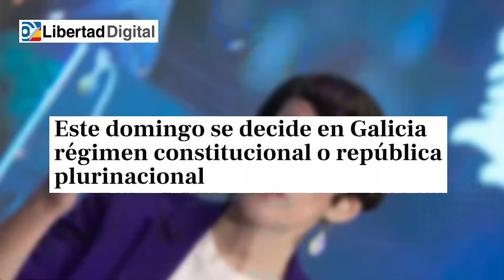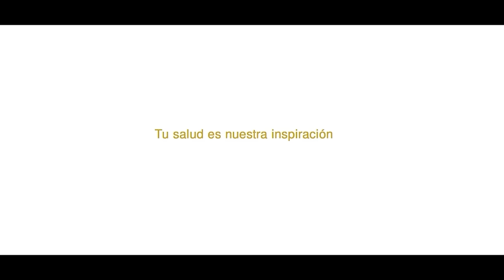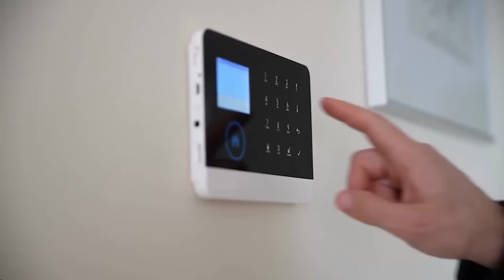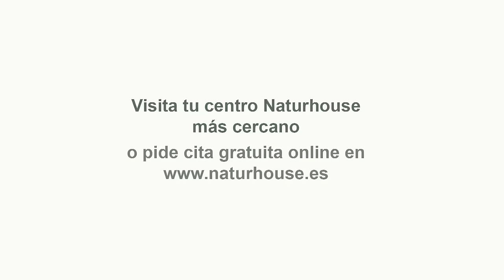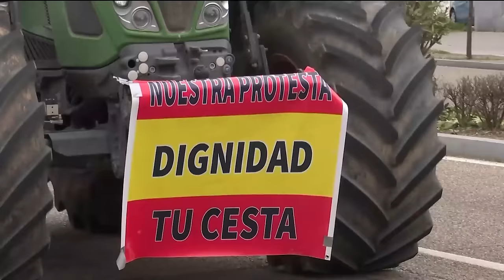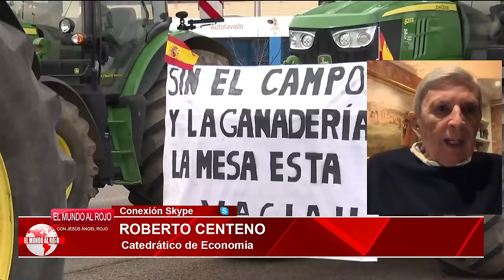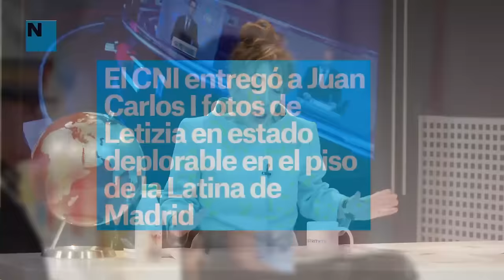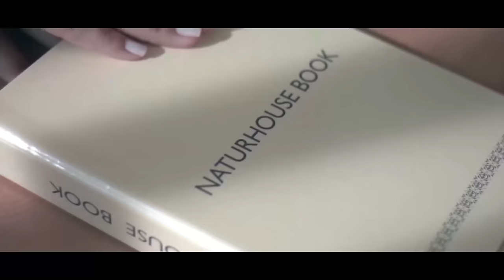🔴ENVIVO/MUNDO ROJO: PÁNICO EN GALICIA Y EL DESASTRE DE LA AMNISTÍA: SÁNCHEZ HUELE A MUERTO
🔴Pánico en Galicia y el desastre de la amnistía: Sánchez huele a muerto - Debate sobre la falta de respeto a víctimas, el golpe de estado en España, la conexión de Putin con el separatismo catalán y la desestabilización en Europa - Análisis detallado de las elecciones gallegas, la gestión económica en Galicia y el crimen en Barbate - Desmantelamiento del estado de derecho, lucha contra el crimen en el Estrecho de Gibraltar y debilidad en la lucha contra la droga en España - Impacto negativo de la educación, corrupción política y escándalo en la Casa Real española.

0:00: 💥 Debate sobre amnistía y falta de respeto a víctimas por parte del gobierno, con críticas a Sánchez.
10:34: 💥 Debate sobre el golpe de estado en España, el indulto a líderes independentistas, la conexión de Putin con el separatismo catalán y la situación en Europa.
20:28: 💥 Desestabilización en Europa por apoyo ruso al independentismo catalán y consecuencias económicas en Cataluña y Madrid.
29:53: 🗳️ Importancia del ejercicio del voto en Galicia y España ante las elecciones autonómicas.
47:59: ⚠️ Análisis de las elecciones gallegas, donde se destaca el riesgo de un posible gobierno separatista y anticonstitucional.
50:00: 💥 Análisis detallado de la gestión económica en Galicia y la falta de investigación sobre el crimen en Barbate.
57:48: ⚠️ Análisis sobre el desmantelamiento del estado de derecho en España y el peligro de la amnistía propuesta.
1:05:44: 💣 Desmantelamiento de unidad efectiva de lucha contra el crimen en el Estrecho de Gibraltar por presunta presión de Marruecos.
1:19:16: 🔴 Debilidad en la lucha contra la droga en España debido a la influencia de criminales en el gobierno.
1:25:36: 💰 Impacto negativo de la educación en la juventud, falta de control en el uso de impuestos, corrupción en el gobierno, desinflamiento de protestas agrarias.
1:37:20: 💥 Crítica a la gestión de fondos europeos, corrupción política, y falta de apoyo a la agricultura en España.
1:47:52: 👑 Escándalo real en la Casa Real española con rumores de infidelidades y amantes, generando polémica y críticas mediáticas.
1:58:10: 📰 Revelaciones sobre eventos actuales, invitados especiales y recomendaciones para el fin de semana en un programa de televisión en directo.